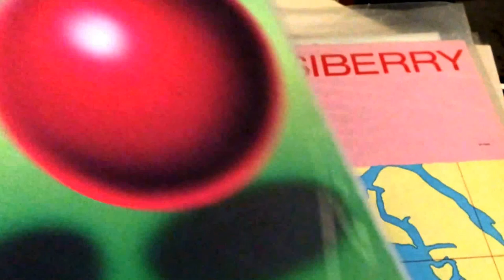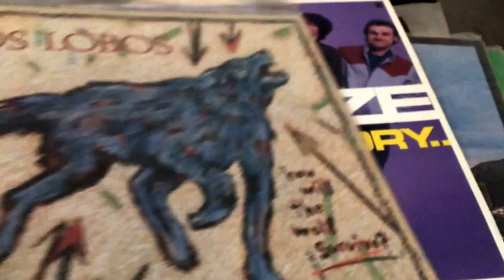In which I introduce you to some old vinyl friends I haven't seen in twenty years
After 20+ years of owning a lot of vinyl and having no way to listen to it, I bought a turntable at Stinkweeds today on Record Store Day. RSD14 Here I am right after I unpacked and took a look at my old friends. God I've missed vinyl.